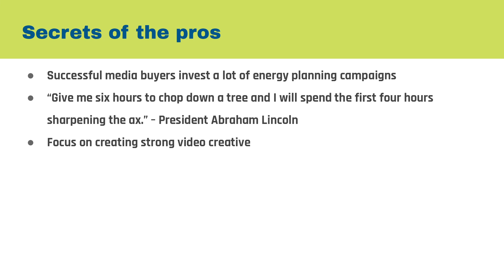Find Out The Two Most Important Things That Pros Do That Rookies Don’t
It's Time To Differentiate Yourself From Everyone Else!

You become an "in-demand" media buyer when you are different than everyone else. You can charge more, you can pick better clients, and you become the hunted instead of the hunter.

In this Bulletproof YouTube course, you should think about how you can differentiate your skill set so that you will stand out in the marketplace.

We know most of you will stick to what's popular right now (Facebook), but we URGE you to dive into the other networks so that you can do more for your clients than the others that only have a skill set in Facebook ads.

Want MORE traffic, MORE Clients, MORE R